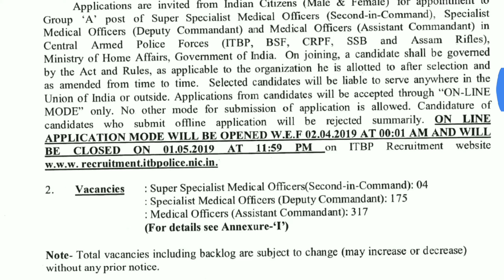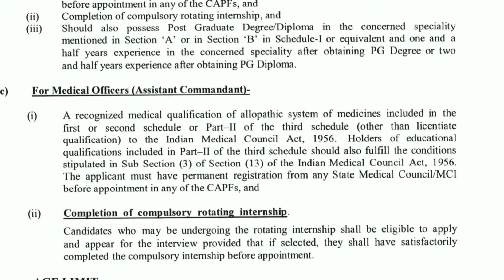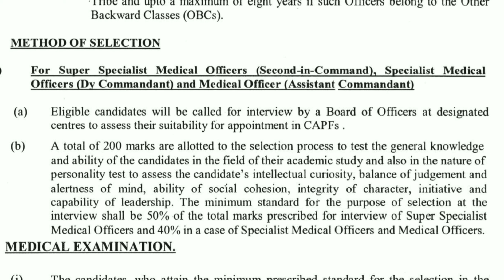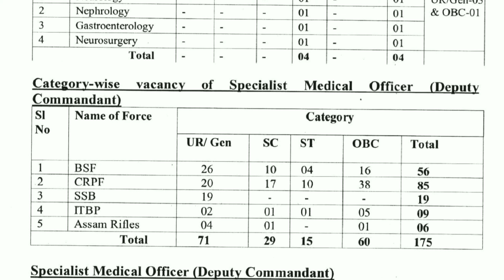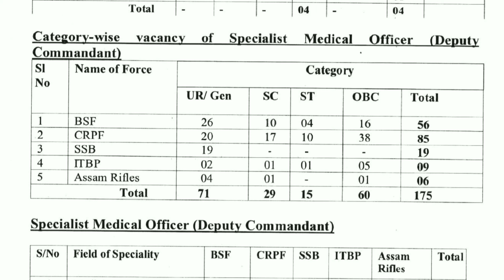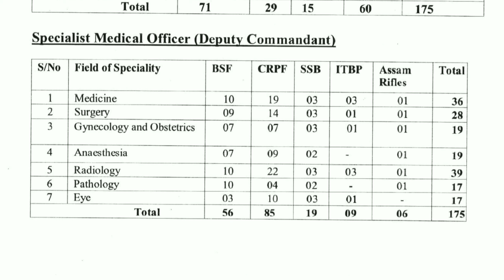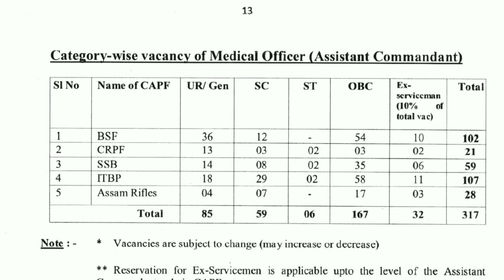ITBP లో ఉద్యోగాలు. మొత్తం 496 పోస్టులు,మెడికల్ ఆఫీసర్ పోస్టులకు భర్తీ.